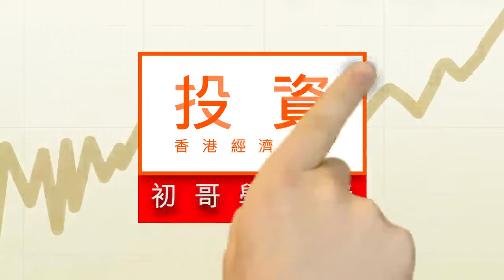CPI升與跌 食品價格影響大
每月一次公布的內地CPI，是反映整體消費物價的水平，而國內CPI之中，以食品價格權重最高，對CPI影響最大。